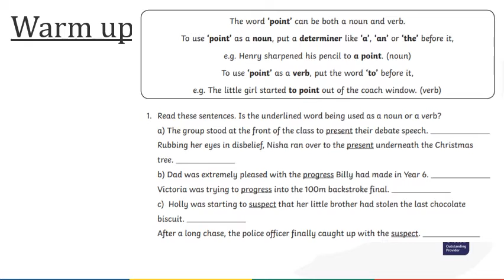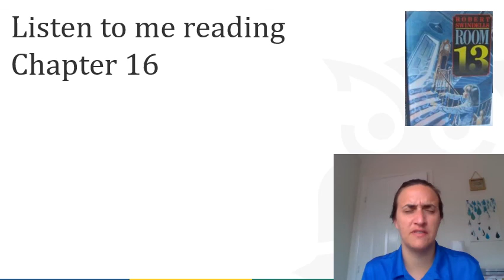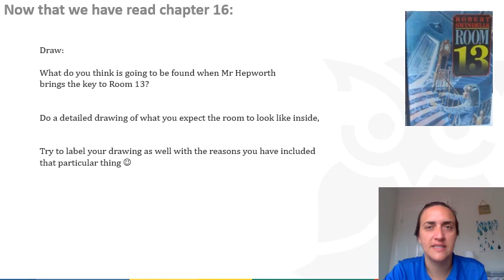Friday 26th June 2020 Y5 Literacy